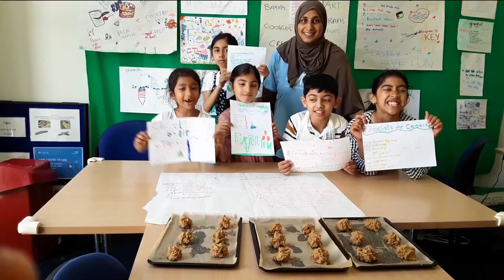HYPU Trailer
Hackney Young Peoples Uni ( charity 1112528)

HYPU offer a range of activities and workshops for young people who live in Hackney and surrounding areas